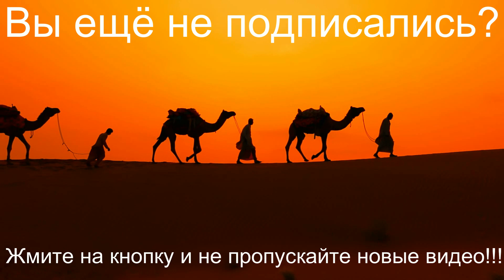slalom on a shovel ( слалом на лопате) Я так за сборную по слалому на олимпиаде не болел как за него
Новый вид слалома - slalom on a shovel